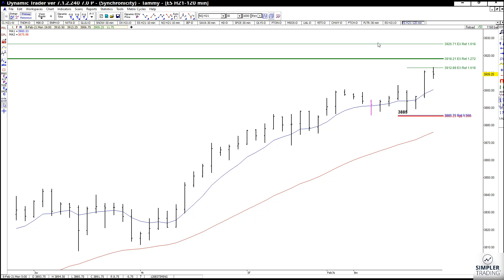Fibonacci Trading: Update on the ES | Simpler Trading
Here are the targets on the Daily and 120 minutes charts. Remember, many moves tend to terminate at extensions. Have a great evening everyone!